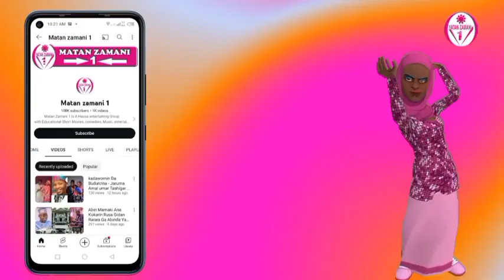Hanya 3 da Zaki Karawa Gashinki Tsawo yayi Kyau da Haske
Duk Tarin Gashinki Idan Baki Iya Gyarawa Ba Sai Ya Zube Ko Ya Lalace, Wannan Hanya Ce Wacce Zai Karawa Gashinki Kyau Yayi Haske.